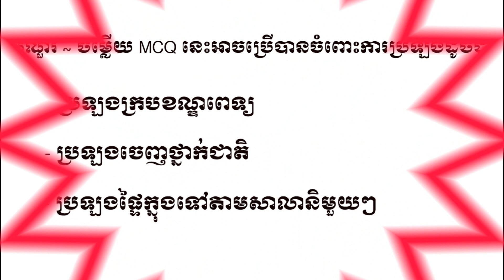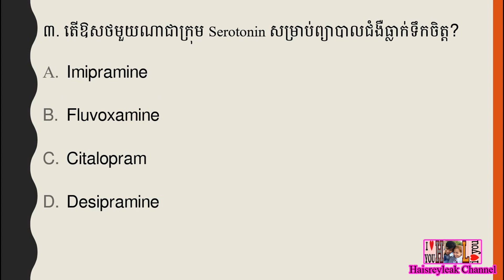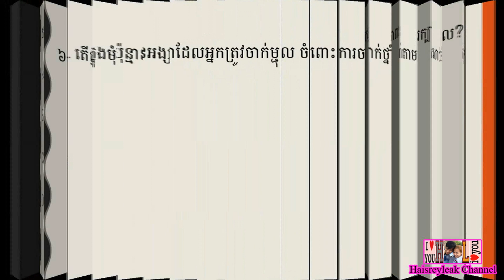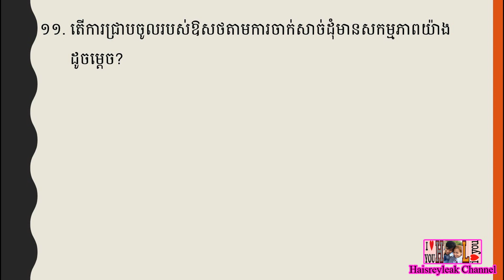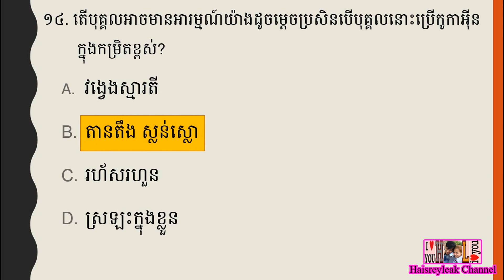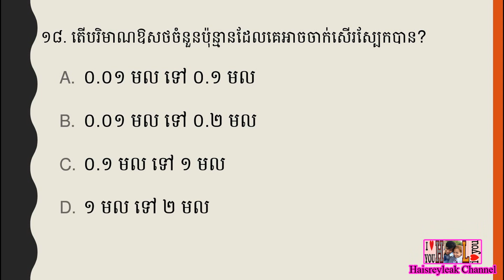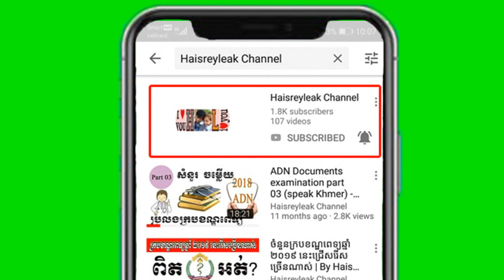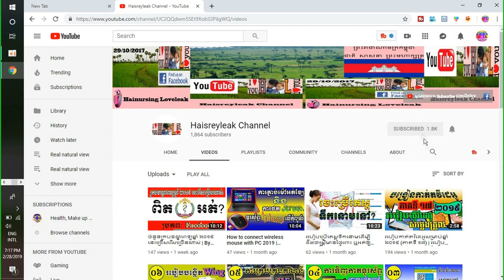សំណួរ ~ ចម្លើយ MCQ ប្រឡងក្របខណ្ឌពេទ្យឆ្នាំ ២០១៩ | ភាគទី៣៤ | ផ្នែក បរិញ្ញាបត្ររង គិលានុបដ្ឋាក (ADN)